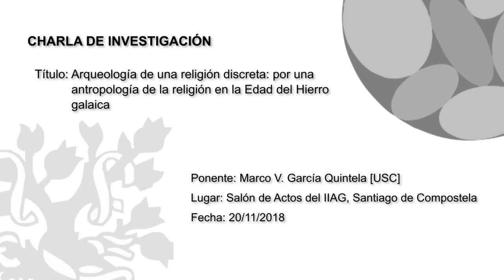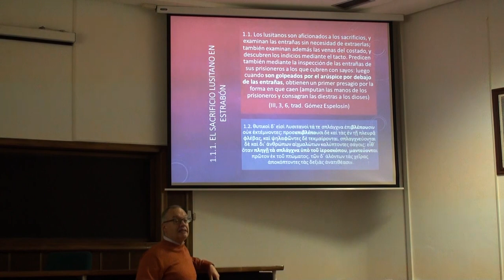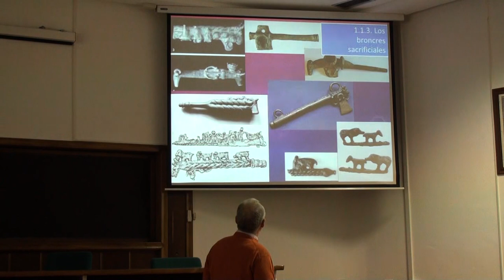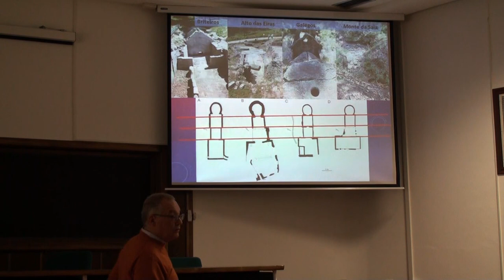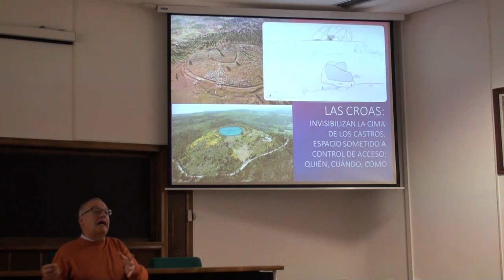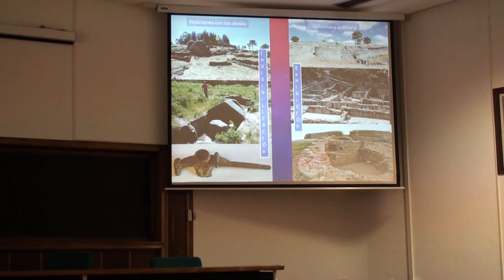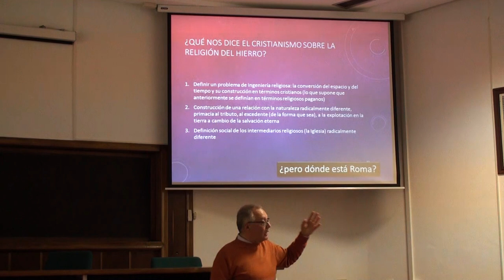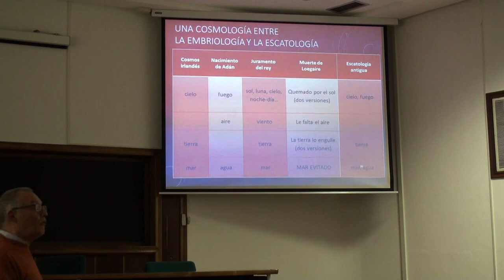Arqueología de una religión discreta.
Título: Arqueología de una religión discreta: por una antropología de la religión en la Edad del Hierro galaica

Ponente: Marco V. García Quintela (USC)

Resumen: Es difícil reconocer qué testimonios son la huella inequívoca de la acción religiosa en la Edad del Hierro galaica. Es cierto que existen diversas propuestas, pero la seguridad falta. También es preciso partir de la observación de R. Bradley (2005), según la cual pretender establecer delimitaciones claras entre lo que es religioso y lo que es utilitario es, en muchas ocasiones, ficticio y está sesgado por opciones culturales modernas. Con todo, existe una creciente literatura sobre la arqueología del ritual con resultados importantes en diversos escenarios y merece atención. Sin embargo, las entidades materiales usualmente consideradas en esos trabajos no aparecen en Gallaecia. Por otra parte, cuando los galaicos entran en contacto con Roma se produce una situación de interfaz cultural en la que, en orden disperso, aparecen huellas inequívocas de una vida religiosa que hunde sus raíces en el pasado, básicamente los nombres de los dioses y textos rituales con indicaciones relativas al sacrificio. Es decir, esa vida religiosa estaba ahí, pero hasta que se expresa a la romana no sabemos percibirla. A partir de estas consideraciones se propone usar el método del judoca: usar la fuerza del adversario para vencerle. Traducido a nuestro problema esto quiere decir que debemos ser capaces de sistematizar los aspectos desconocidos de la religión galaica de la Edad del Hierro en la evidencia positiva de una concepción coherente de la vida religiosa. La idea principal es reconocer el carácter divino de los componentes de la naturaleza (agua, fuego, tierra y aire) que, por ello, no deben alterarse sin cometer una especie de sacrilegio (paralelos iranios y celtas corroboran que esto puede ser una concepción indo-europea). De esto deriva que las prácticas que implican una materialización de la religión se deben llevar a cabo de tal forma que alteren lo menos posible el orden natural:
1) No tenemos registro funerario.
2) El sacrificio se hace sin altares, y los bronces sacrificiales están destinados a un uso restringido, oculto.
3) No se elevan edificios destinados al culto de forma específica (arquitectura ambigua, espacios cerrados de las croas).
4) Los monumentos más poderosos y trabajados, las pedras formosas, destinadas a edificios hipogeos y visibilidad reducida o sólo con luz artificial.
La exhibición de monumentalidad en los espacios humanos, los castros, es el contrapunto de lo anterior. Se señala el lugar de los hombres vivos porque todo lo demás es de los dioses. Eventualmente en los castros hay espacios para los dioses que no se construyen. Correlativamente, la monumentalidad y exhibicionismo de los guerreiros galaicos indicaría, si esta propuesta es correcta, su naturaleza humana/heroica, pero no divina.

Lugar: Salón de Actos del IIAG, Santiago de Compostela

Fecha: 20/11/2018

Realizador: Miguel Alonso-Cambrón (técnico de investigación del Incipit, CSIC)